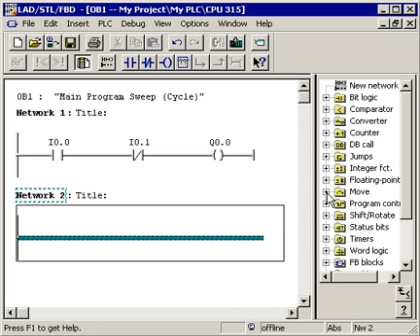16. CREATE A LINEAR PROGRAM - Step 7 Manager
In a linear program, all of the program instructions are located in one contiguous code block. This structure is similar to a fixed-wired relay circuit replaced by a programmable logic controller. The system processes the individual instructions successively, with the entire program executed every scan.